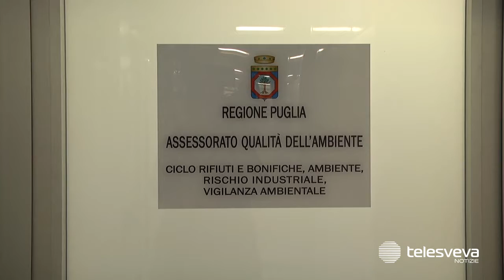ANDRIA | Discarica, la relazione Arpa: “C’è un ruscellamento di percolato”